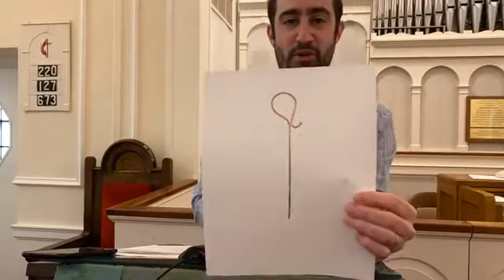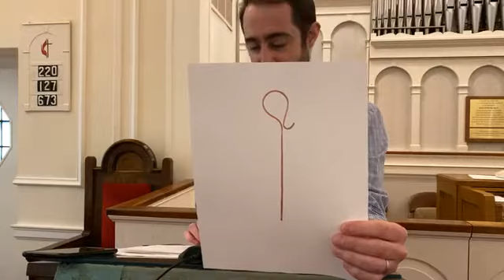Worship 8-16 Summer of Music series: Christ Stapleton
Pastor Josh uses the song "Broken Halos and Psalm 23 to talk about how during difficult times we have a guide and a Good Shepherd.